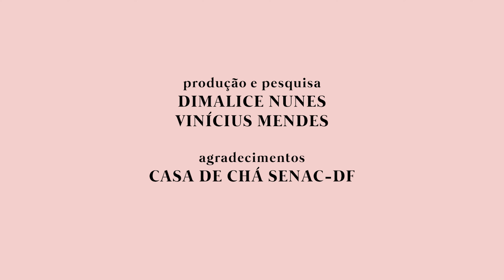Brasil deve reduzir tributação sobre salários e redistribuir recursos com eficiência I Pedro Nery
Entrevista inédita toda sexta-feira às 11H 🎙️

Enxergar o País sob a ótica do copo meio cheio ou meio vazio? Essa é a reflexão de Pedro Nery, economista e consultor legislativo do Senado Federal, que explora as diferentes perspectivas sobre os desafios e as oportunidades nacionais.

Na avaliação dele, a Constituição de 1988 deu condições para que o Brasil vivesse um período de avanços relevantes, principalmente nas áreas da Saúde e da Educação. Por outro lado, o País ainda não conseguiu superar as profundas disparidades entre as classes sociais.

O consultor defende que as conquistas das últimas décadas ainda nos permitem enxergar o futuro com um “otimismo realista”, mas é preciso buscar mais eficiência em políticas tributárias e administrativas — agendas intrínsecas ao combate às desigualdades sociais.

A conversa com Pedro Nery é uma produção da Revista Problemas Brasileiros e do Canal UM BRASIL — ambas realizações da Federação do Comércio de Bens, Serviços e Turismo do Estado de São Paulo (FecomercioSP).

E o que mais você vai encontrar nessa entrevista?

0:00 — Abertura

1:13 - Pedro, seu livro surgiu da sensação de "síndrome do impostor" e da necessidade de conhecer o Brasil de perto. O que você descobriu nessa jornada?

4:57 - O que funcionou nas políticas de combate às desigualdades no Brasil e o que ainda precisa ser feito?

10:01 - Sobre as reformas, focando na reforma administrativa: qual é a principal questão que ainda precisa ser abordada para melhorar a eficiência e a qualidade dos serviços prestados pelo Estado?

14:05 - Sobre a sua afirmação de que não estamos condenados a concentrar renda, como as escolhas sociais, como a tributação do capital, afetam a qualidade de vida e a desigualdade? Comparado a outros países, como México e Chile, quais foram os métodos mais eficazes para reduzir essas desigualdades?

16:36 - A literatura em Ciência Política, por um tempo, sugeriu que democracias seriam mais eficazes na redução das desigualdades, especialmente sob governos progressistas. No entanto, com o crescimento das desigualdades globalmente, essas ideias foram questionadas. Por que combater desigualdades é importante para um país democrático como o Brasil?

20:31 - Seu livro sugere que ele não é tão eficaz na correção das desigualdades. Por que o Bolsa Família é importante e ainda necessário no Brasil, mesmo com essas limitações?

26:21 - Você menciona que a infância é uma corrida em direção ao futuro. Como estamos nessa corrida, especialmente no que diz respeito à redução das desigualdades a longo prazo, começando pela primeira infância?

29:19 - Como o Brasil, com sua riqueza natural e desafios de desigualdade, pode responder ao processo de descarbonização e adaptar-se às novas demandas de emprego, especialmente intensivos em tecnologia? E como podemos usar a agenda verde para combater, em vez de perpetuar, desigualdades? Que exemplos internacionais podem ser adotados?